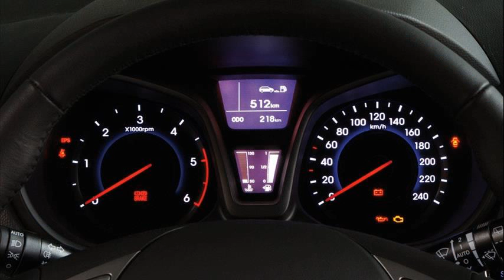hyundai ix20 price in egypt